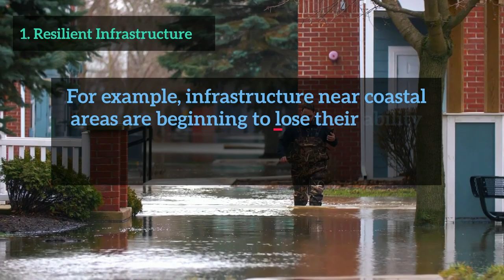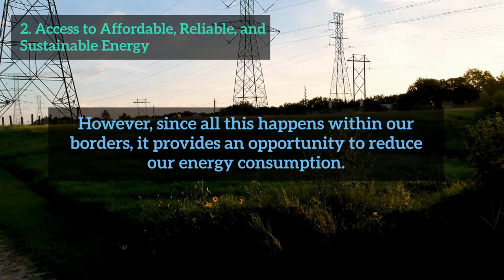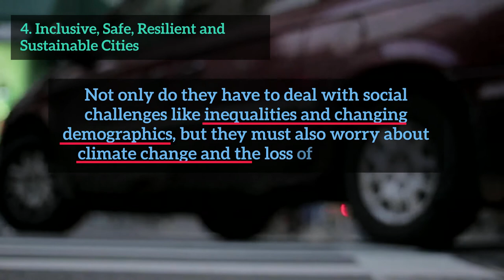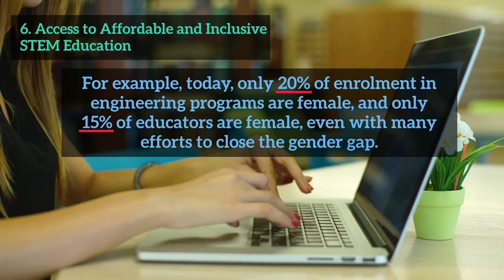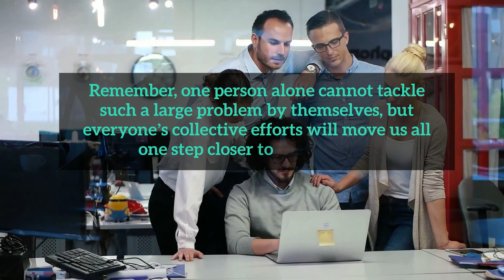Description of the Six (6) Canadian Engineering Grand Challenges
The Canadian Engineering Grand Challenges (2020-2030), were developed and endorsed by Engineering Deans Canada in 2020 as a way to inspire action to improve life for Canadians and the world.

These Grand Challenges are rooted in the United Nations Sustainable Development Goals and each challenge is a broad but discrete concept where engineering expertise and leadership can be brought to bear on bold new ideas and engineering innovations that will improve Canadian life.

As a way to engage our engineering students with these Grand Challenges, a Pilot co-op program-online skills development was developed at the University of Waterloo entitled ”Creation of Engineering Solutions to address Canadian Engineering Grand Challenges” in Spring 2020.

As part of this pilot program, Sandy Lee, an undergraduate student in electrical engineering at the University of Waterloo, created two videos to introduce the public to the Canadian Engineering Grand Challenges as well as the challenge areas.

Information References
Engineering Deans Canada. (2019). Canadian Engineering Grand Challenges Final. [PDF].
United Nations Sustainable Development Goals. (n.d.) About the Sustainable Development Goals.